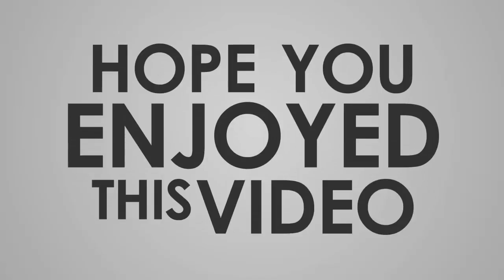#664 RR2-LVL 73►792.147 GOLD :p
[MUSIC USED IN THIS VIDEO]